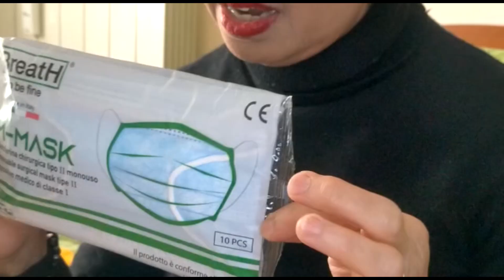SOMETHING STRANGE IS IN MY BAG?!!🤔😯 | minivlog whatsinmybag | JUDITH SIMAN VLOG